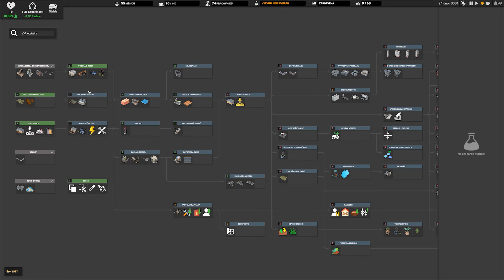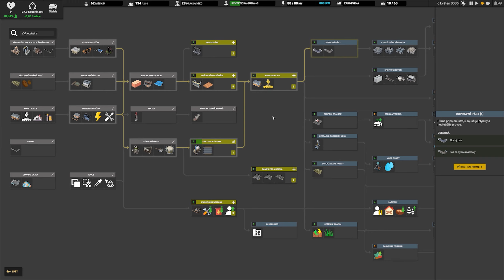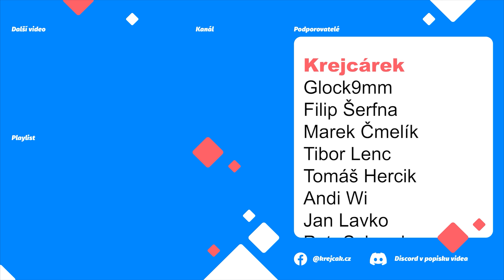⚓️ZAČÁTEK 2. SÉRIE ❗️| Odpálím již tentokrát raketu? | CAPTAIN of INDUSTRY | S02E01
Nový velký Update a já se vracím ke hře Captain of Industry. tentokrát již s jasným cílem - odpálit raketu!
➡  Podpora  ⬅

➡  PC Sestava  ⬅

CPU: AMD Ryzen 7 3700X
Deska: ASUS TUF GAMING B550-PLUS - AMD B550
RAM: 2x ADATA XPG GAMMIX D10 16GB (2x8GB) DDR4 3200
GPU: MSI GeForce RTX 2080 Super Gaming X TRIO, 8GB GDDR6
Headset: GXT 450
Volant: G29